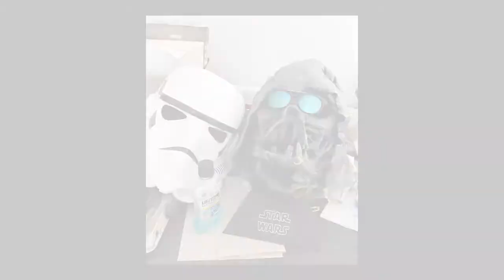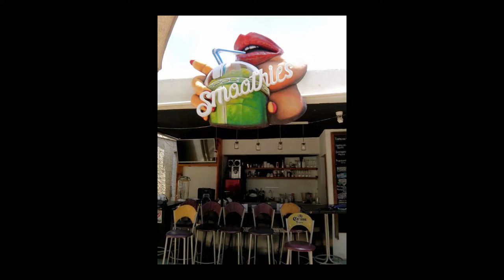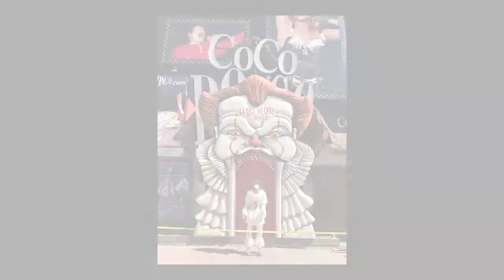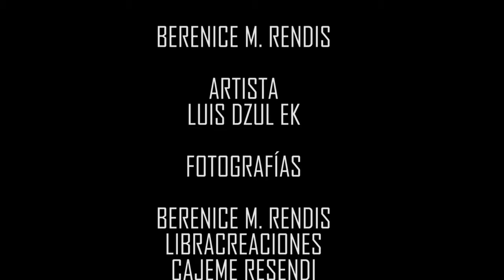José Luis Dzul Ek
En este vídeo podrás conocer al artista José Luis Dzul Ek.

He is a sculptor and works with the fiberglass.
You can find his work on facebook as Libracreaciones.